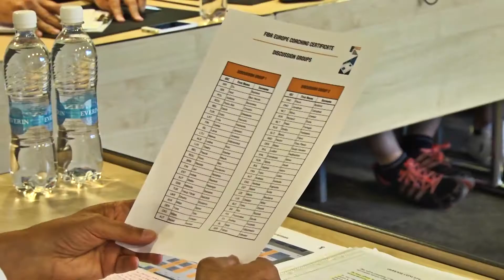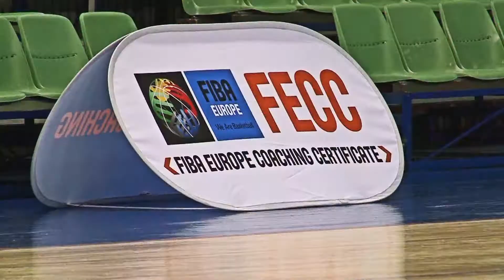FIBA Europe Coaching Certificate 2013 Tallinn Highlights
Watch the highlights of the FIBA Europe Coaching Certificate clinic in Tallinn 2013. We've moved! For all new FIBA Europe content please head